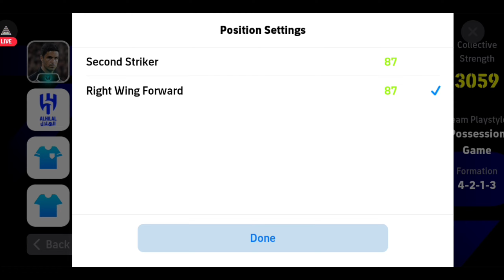Kubo🔥 Max Training Tutorial In Efootball 2024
MD RIYAD 2.0
MD RIYAD

TAGS.

t kubo,t kubo max level efootball 2024,t kubo efootball 2024,pronine,how to train t kubo efootball 2024,efootball 2024

efootball 2024 t kubo,
efootball 2024 training guide,
efootball 2024 mobile koller,
efootball 2024 league selection,
efootball 2024 lampard training,
efootball 2024 training pc,
efootball 2024 training mode,
efootball 2024 gvardiol max level,
efootball 2024 gvardiol max,
how to train kubo in efootball 2023,
efootball 2024 j.koller,
efootball 2024 master league mod,
efootball 2024 master league news,
efootball mobile manager pack,
efootball 2024 mobile kubo,
efootball 2024 tomiyasu,
efootball 2024 mobile tomiyasu,
efootball 2024 update players,
t kubo pes 2024 max level,
efootball 2024 training points,
efootball 2024 trippier max level,
efootball universe training guide,
efootball 2024 training ground,
efootball 2024 ai controlled,
efootball 2023 all modes,
efootball pc 424 formation,
efootball 2024 mobile 532 formation